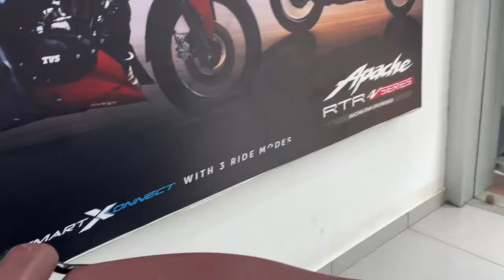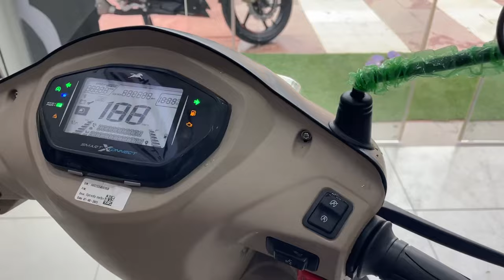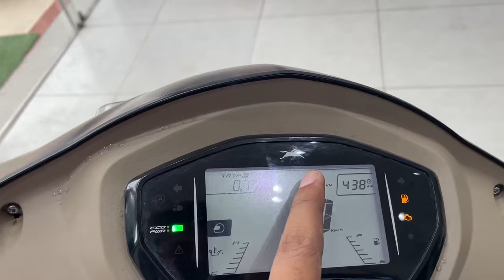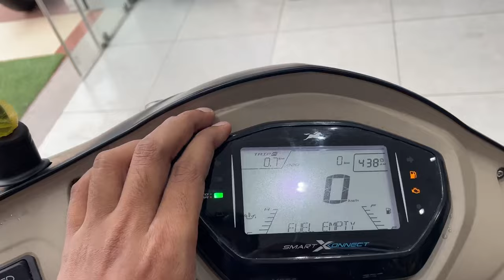TVS Jupiter ZX First 110cc scooter with Voice Command Feature|Jupiter ZX Disc Review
Hello everyone.

Today we are going to show You TVS Jupiter Zx smartXconnect. Now Jupiter Comes With Bluetooth Connectivity,LCD Type Speedometer,Voice Recognition Feature which is first in segment.

Thanks to Sharda TVS (Daltaonganj,Jharkhand)

Thank you audience for your valuable time